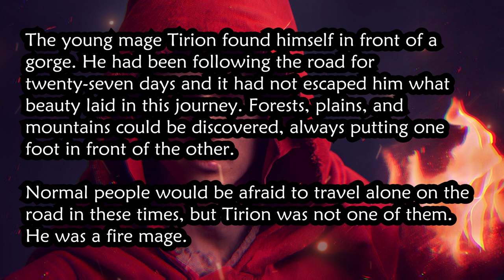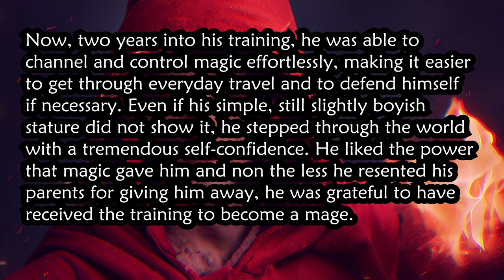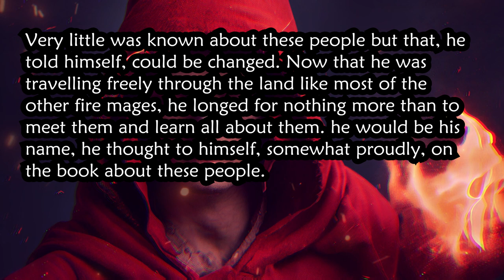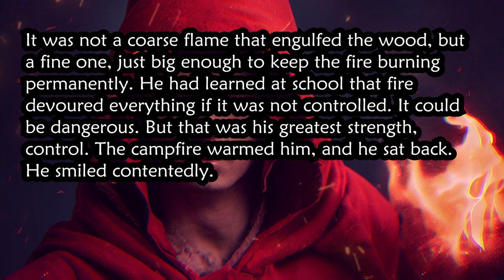Tirions Theme - Celtic Rock Orchestral Music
*Story Album Chapter 2/12*

Celtic and adventurous epic music track with a memorable violine, fitting electric guitar, and massive brasses. The irish and powerful atmosphere will evoke feelings of a big adventure and optimism. It will work well with trailers, business projects, presentations, commercials, advertising, TV ads, YouTube videos, vlogs, and more.

*Story written by Marc Pelzer*
Chapter 2 – Tirions Theme

The young mage Tirion found himself in front of a gorge. He had been following the road for twenty-seven days and it had not escaped him what beauty laid in this journey. Forests, plains, and mountains could be discovered, always putting one foot in front of the other.
Normal people would be afraid to travel alone on the road in these times, but Tirion was not one of them. He was a fire mage. Long ago as a child, his parents noticed that he was different. After he was involved in several accidents, including setting fire to the family barn, his father willingly gave him to a wandering mage, who took him to the School of Fire Magic. He quickly accepted this headquarters of the Fire Mages' Guild as his new home. As he had great talent, he learned quickly and a lot. Now, two years into his training, he was able to channel and control magic effortlessly, making it easier to get through everyday travel and to defend himself if necessary. Even if his simple, still slightly boyish stature did not show it, he stepped through the world with a tremendous self-confidence. He liked the power that magic gave him and non the less he resented his parents for giving him away, he was grateful to have received the training to become a mage.

Tirion was on his way to the north. During his studies in the guild, he had rummaged in one of the older books. That happened often because of his great thirst for knowledge. He was enthralled by the mysteries of this world and wanted nothing more than to explore the known and also the new ones. In one of the old, mostly dusty books he read about wild and magically gifted people with special abilities. Very little was known about these people but that, he told himself, could be changed. Now that he was travelling freely through the land like most of the other fire mages, he longed for nothing more than to meet them and learn all about them. he would be his name, he thought to himself, somewhat proudly, on the book about these people.

The wind howled and his trademark red cloak fluttered through the air. He had walked far enough for today, even if it was only afternoon. Tirion looked around. A little off the road rose a rock face under which a small natural cave had formed. He grabbed some wood, piled it on top of each other and carefully placed stones in a circle around it. Then he stretched his hands towards the wood. He relaxed, his breathing became regular and slowed down. Something awoke in him. He clearly felt it spreading through his chest, tingling all the way to his toes and fingers. Tirion's eyes closed, and he concentrated completely on the tingling in his body. He let it flood through him, let it become more intense. Then it hissed softly and half a moment later the wood was on fire. It was not a coarse flame that engulfed the wood, but a fine one, just big enough to keep the fire burning permanently. He had learned at school that fire devoured everything if it was not controlled. It could be dangerous. But that was his greatest strength, control. The campfire warmed him, and he sat back. He smiled contentedly.